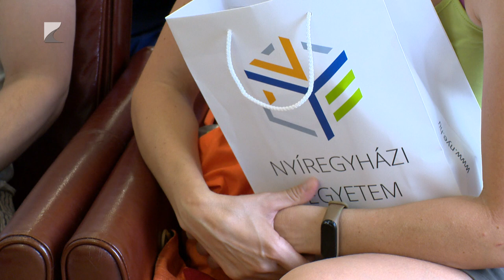Folytatódik a Nyári Egyetem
Egyiptomból, Olaszországból, Észtországból, Belgiumból és az Egyesült Királyságból érkeztek hallgatók a Nyíregyházi Egyetemre, hogy megismerjék a magyar nyelvet és kultúrát.

Két héten keresztül három csoportban tartják az oktatók a magyar, mint idegen nyelvtanfolyamokat. A képzést szóbeli vizsga és írásbeli teszt zárja, a követelményeket sikerrel teljesítő hallgatók a Nyíregyházi Egyetem tanúsítványát kapják meg.